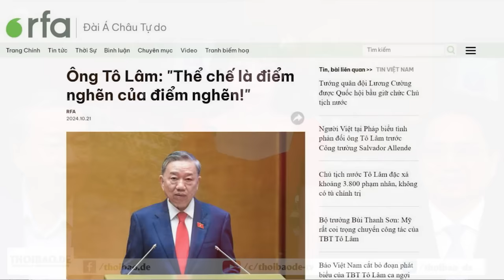Tổng Bí thư Tô Lâm thừa nhận và nhấn mạnh thể chế là điểm nghẽn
Phát biểu trước Quốc hội sáng 21/10, Tổng Bí thư Tô Lâm thừa nhận rằng, trong tổ chức và hoạt động của Quốc hội vẫn còn những tồn tại, hạn chế cần sớm được khắc phục liên quan đến thể chế, hạ tầng và nhân lực, trong đó “thể chế là điểm nghẽn của điểm nghẽn”.

Xem bài chi tiết tại:
Hoặc: